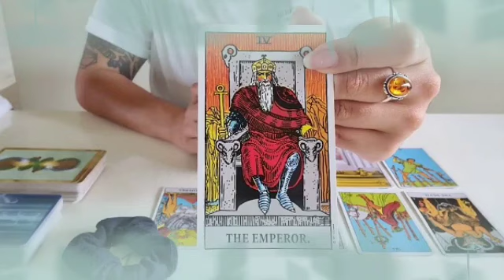تاروت برح الدلو من 6 إلى 16 آذار 2024 // شخص يبحث عنك🤫السبب سيصدمك لما تعرفه يا دلو😲فرحة للقلب♥️